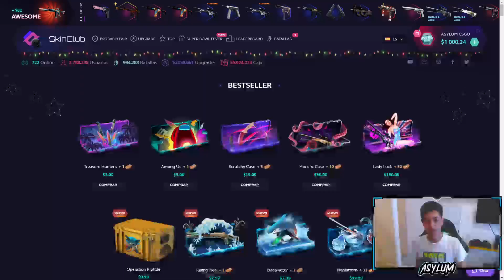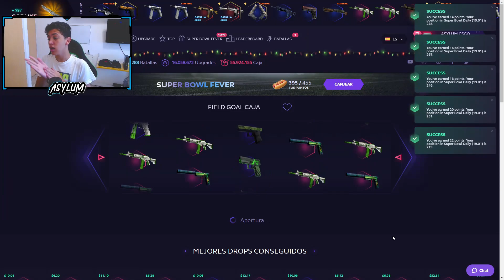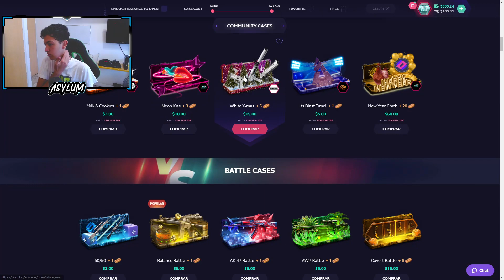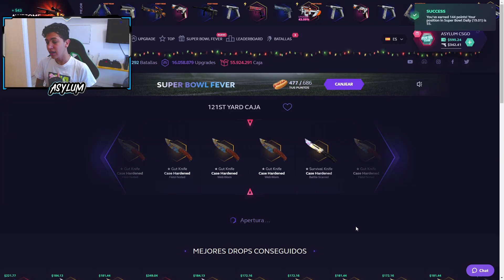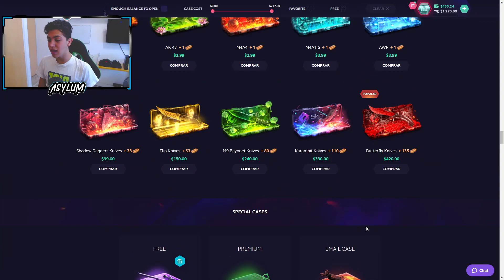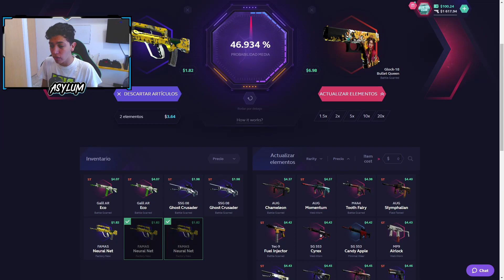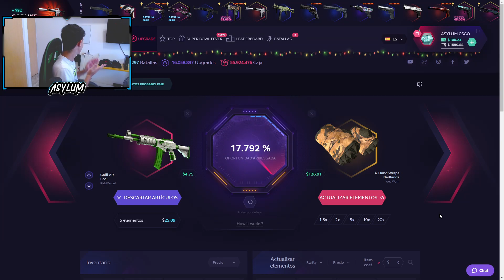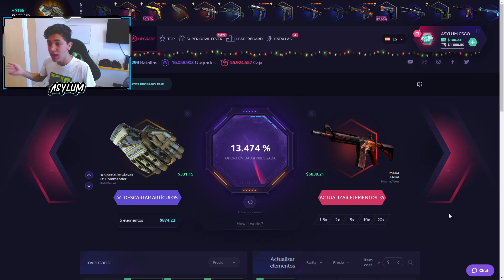ESTE VIDEO DE SKINCLUB NO TIENE EDICION - codigo promocional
Nuevo codigo promocional, Nuevo año, Nueva suerte! 🥳2022🥳

🎁Requisitos para participar en el sorteo de Desert Eagle | Conspiracy ($8)🎁
/Si llega a 100 Likes/
2- Darle like al video
3- Dejar un comentario

Espero que les haya gustado este video sin edición de skinclub